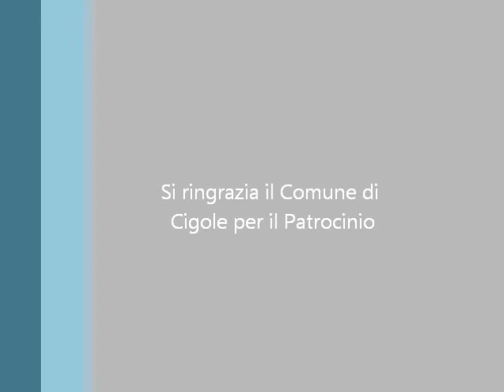i ribelli della montagna - Alessandro Adami @ Cigole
La canzone popolare "I ribelli della montagna" riproposta da Alessandro Adami nel contesto dell'incontro "La Resistenza nel bresciano tra scelta morale, violenza e speranze. L'incontro, a cui ha preso parte il prof. Rolando Anni, è stato organizzato dall'Associazione Culturale "CHIRONE" e patrocinato dal Comune di Cigole